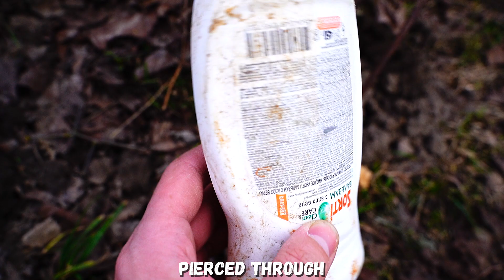This Amazing Blowgun Exceeds All Expectations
Checking out what the cold steel blowgun can do